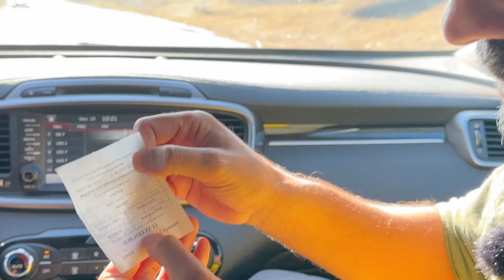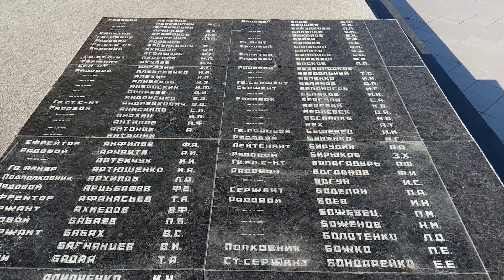Kimsenin Tanımadığı Ülke, Transdinyester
Moldova sınırlarında De Facto cumhuriyet olan Dransdinyester'deyiz.